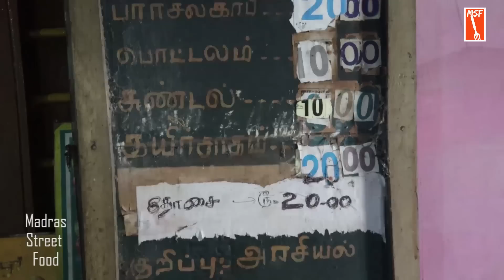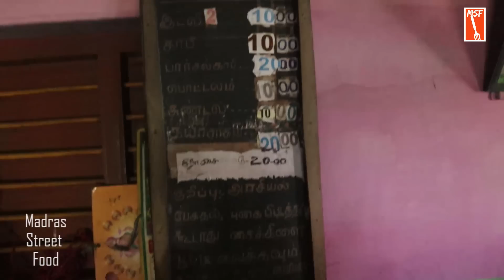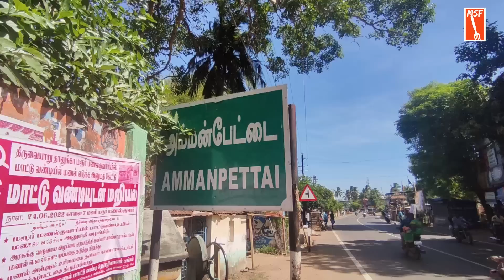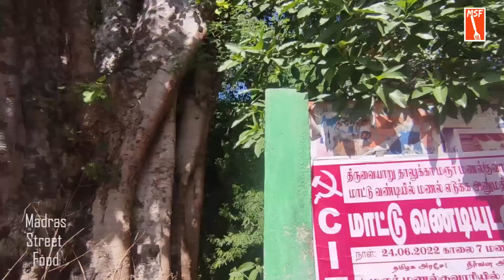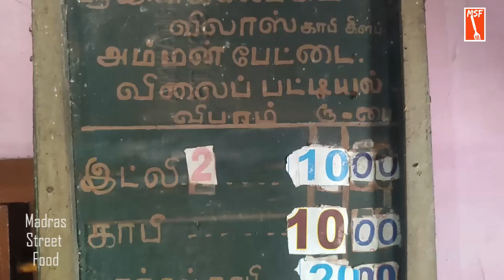45 வருட பழமையான கோபு ஐயா கடை | RAJALAXMI VILAS COFFEE CLUB | MSF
பழமையான உணவகங்கள் தங்கள் வாடிக்கையாளர்களுக்கு நினைவுகள் பலவற்றை தன்னகத்தே வைத்திருக்கும், அது மட்டுமில்லாமல் அக்காலத்தில் உணவகம் நடத்தியவர்கள் நல்ல பல விஷயங்களை பின்பற்றுவார்கள் , அவர்களிடத்தில் அமர்ந்து பேசும் சமையத்தில் நமக்கு ஆச்சரியமான பல விஷயங்கள் தெரிய வரும்... அப்படி ஒரு சந்திப்புதான் தஞ்சை to திருவையாறு செல்லும் விழியில் உள்ள அம்மன் பேட்டை கிராமத்தில் 45 வருடங்களுக்கு மேலாக செயல்படும் ராஜலெட்சுமி விலாஸ் காபி கிளப் நிறுவனர் திரு.கோபால் ஐயாவோடு நடந்தது.
Rajalakshmi vilas coffee club
ராஜலட்சுமி விலாஸ் காப்பி கிளப்
Thanjavur to Thiruvaiyaru road,
R4MF+RQM, Ammanpettai, Tamil Nadu 613003.
Gopu ayya A/C details:
Rajagopalan or Revathy
Indian Bank
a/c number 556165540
Ammanpettai branch (1241)
IFSC CODE: IDIB000A091
Restaurant Timings : 7.30am to 8pm
Idly 5rs, dosai 20rs, coffee 10rs, sundal 10rs, curd rice 20rs.
To contact MSF (Madras street food)